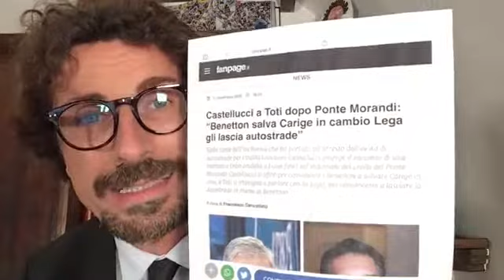Danilo Toninelli (M5S): "Benetton salva Carige in cambio Lega gli lascia autostrade" - 11.11.2020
Danilo Toninelli (M5S): 🔴 “Benetton salva Carige in cambio Lega gli lascia autostrade”
Frase shock di Castellucci a Toti dopo il crollo del Ponte Morandi. Ecco la sconcertante intercettazione venuta a galla durante l'inchiesta che ha portato agli arresti di oggi. Il M5S ha sempre avuto ragione!"

Video pagina Facebook